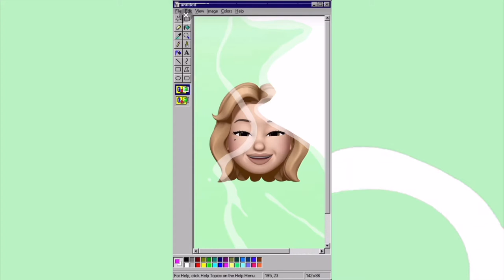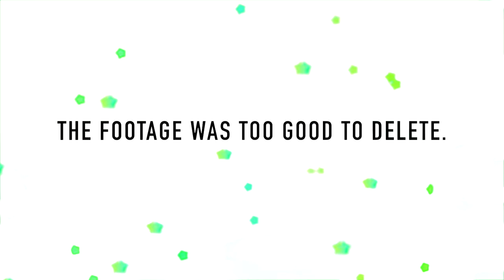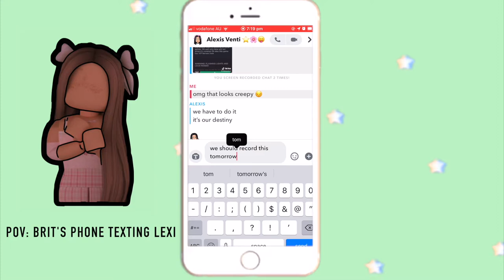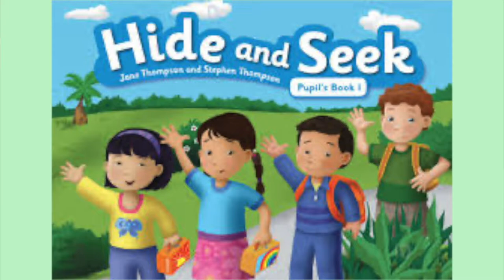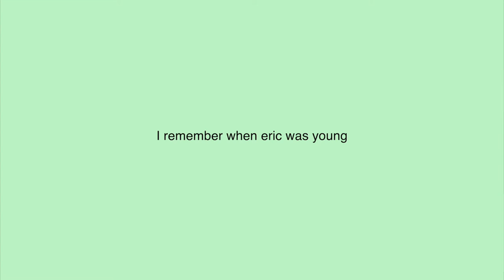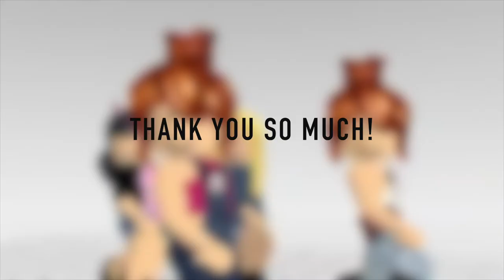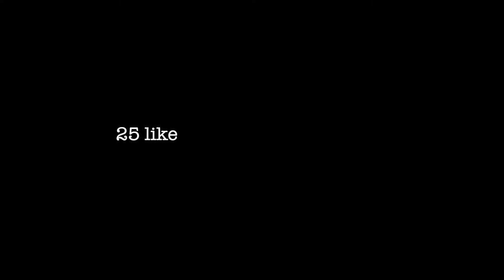Playing the SCARIEST GAME IN ROBLOX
🌺 Welcome back to Brit & Lexi (Brittany & Alexis) 🌺
This is a video of us playing a scary game in Roblox while screaming our heads off and causing drama with each other. If you want a part 2 make sure you get this video to 25 likes.

This is a small youtube channel made to entertain people and trying to grow.

:::::::::♡ CREATOR BIO ♡:::::::::

Hey, this is Brit & Lexi. We post Roblox, ASMR and edits of the funniest clips with our own little twist.
This channel is created to entertain people, so support it! :)

🌈THIS VIDEO: Playing the SCARIEST GAME IN ROBLOX
🌈DO NOT CLICK THIS! DON'T CLICK THIS LINK

:::::::::♡ FAQ ♡:::::::::
name: Brittany Toris & Alexis Venti
age: 15 & 16
Birthday: March 28 & April 3
zodiac sign: Aries
grade: 10
editing software: Final Cut Pro X
recording: OBS
thumbnails: Canva
nationality: Australian
♡Key Words (ignore them):

TYSM IF YOU SCROLLED DOWN HERE :)
DESCRIPTION MADE BY: ThatGirlAsia ♥